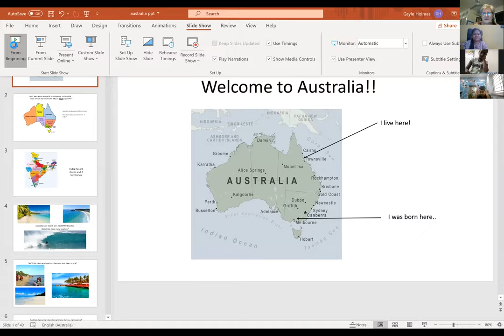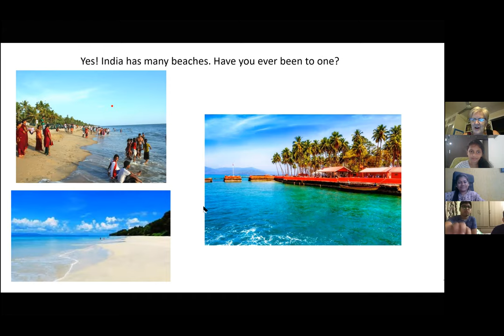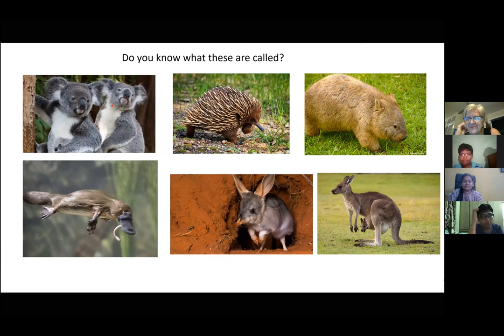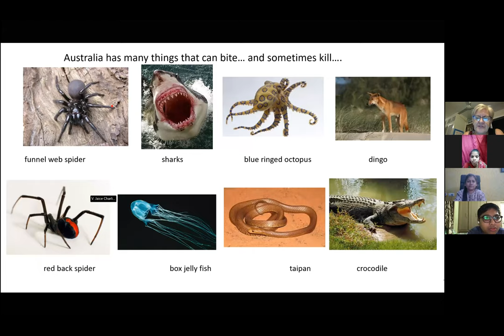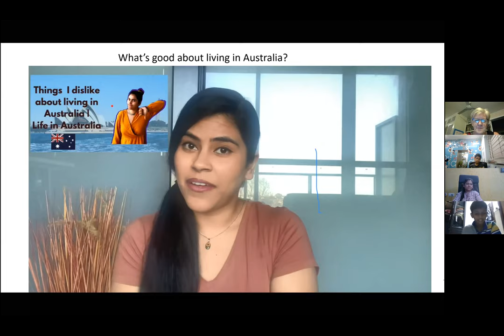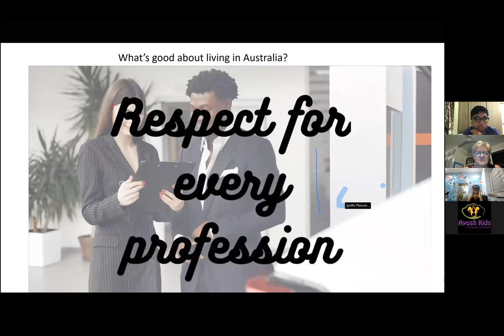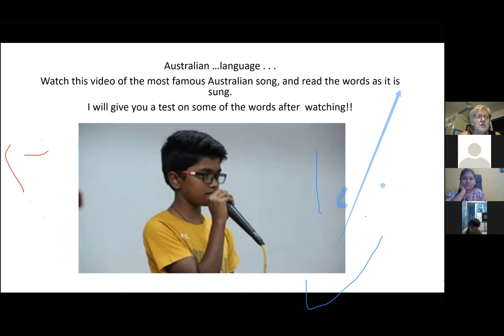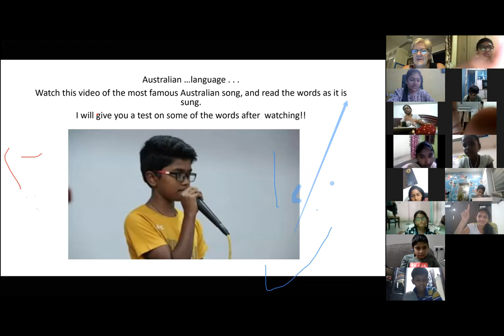Travel to Australia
Unveil Yourself Workshop Travel to Australia